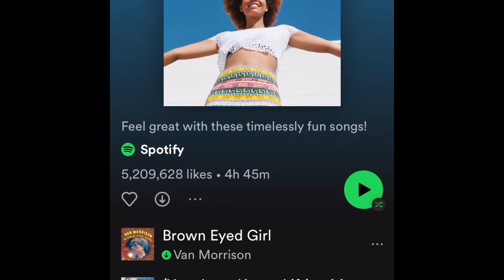Challenging health, sad or feeling deflated? YOU’VE GOT THIS! Set the tone for your day & try this!